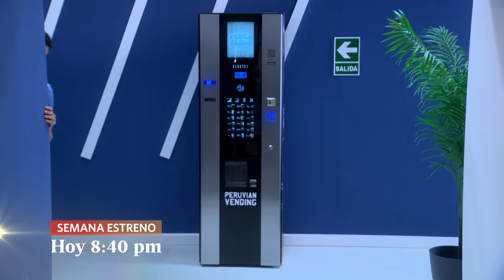Al Fondo Hay Sitio 11: Alessia, ya recuperada, intentará hablar con Jimmy (AVANCE Capítulo n°377)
¡AMOR Y VENGANZA! 🔥 Alessia, ya recuperada, intentará hablar con Jimmy 😱 ¿Se darán una nueva oportunidad? Mientras que Joel caerá en la trampa de Katty y Maruja 😰?

Al Fondo hay Sitio, muy pronto no te pierdas